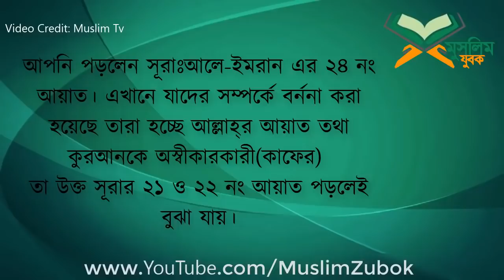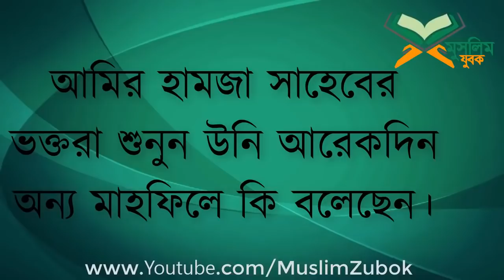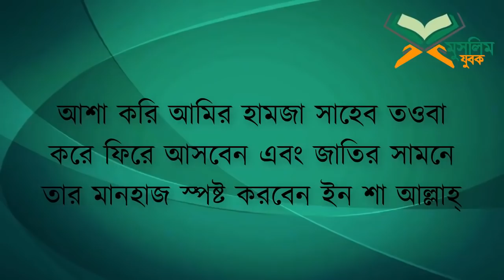মুফতি আমির হামজার ভ্রান্ত আকিদা সংশোধন করতে আহ্বান জানালেন -আব্দুল্লাহ বিন আব্দুর রাযযাক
মুফতি আমির হামজার ভ্রান্ত আকিদা সংশোধন করতে আহ্বান জানালেন -আব্দুল্লাহ বিন আব্দুর রাযযাক ও ড. মাঞ্জুর ই ইলাহী
কবীরা গুনাহ করে মারা গেলে চিরস্থায়ী জাহান্নামী। এটা আসলে মুতাজিলাদের আকিদা।

ভিডিও তৈরী করেছেন মুসলিম যুবক জাযাকাল্লাহু খায়রান। এডমিন কে🌷👈
AGS Media